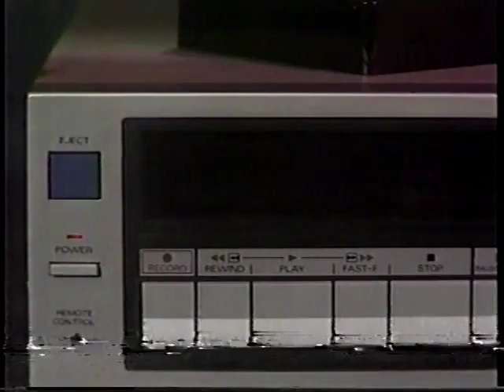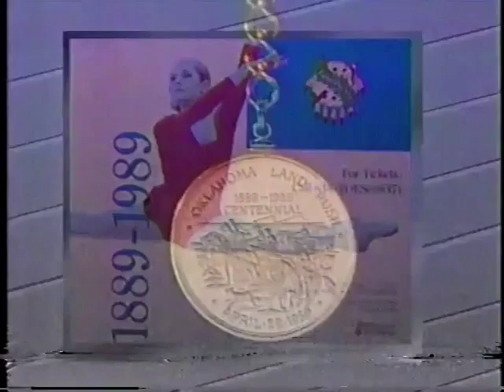KETA promos and intermission breaks April 21, 1989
To commemorate the Sooner State's centennial, B.J. Wexler is your host for this Friday Night edition for the OETA Movie Club.

1. Oklahoma Passage, parts 3-5 (small part)
2. OETA phone plug
3. Interfeature segment
4. NOVA short promo
5. Oklahoma Network bumper
6. OETA Movie Club intro: Cimarron
7. Cimarron intermission segment #1 with Ballet Oklahoma plug and trivia question
8. Cimarron intermission segment #2 with Tulsa Opera plug
9. Cimarron intermission segment #3 with another trivia question